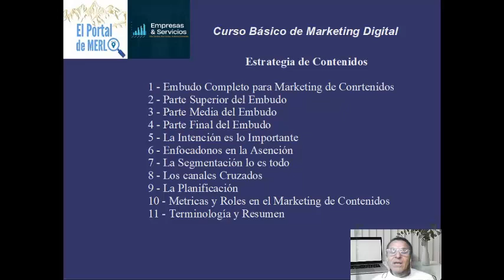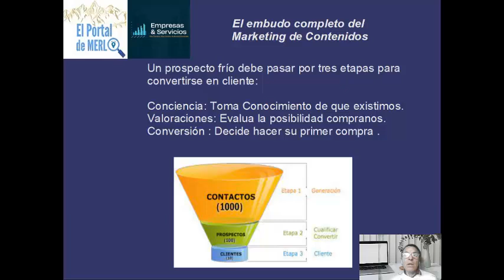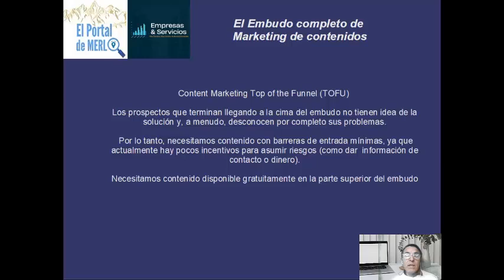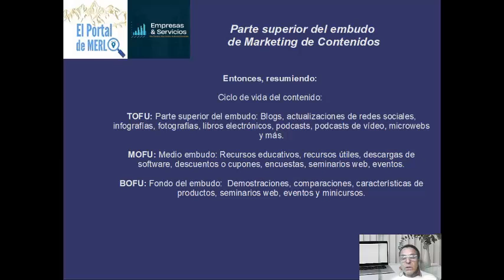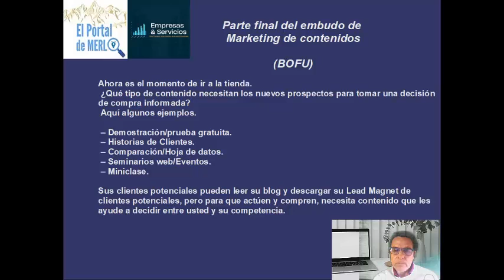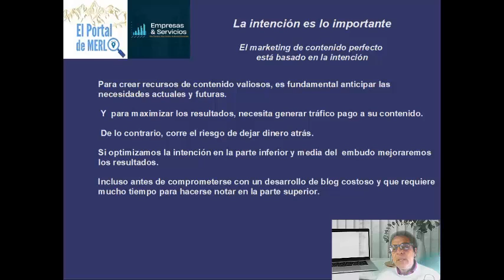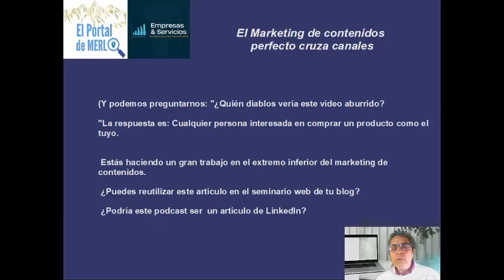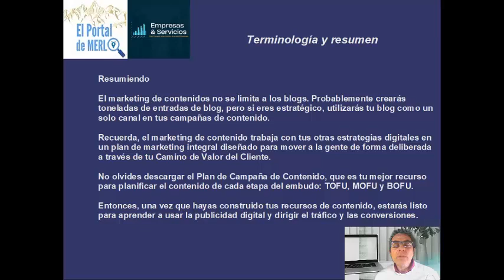Curso Básico de Marketing Digital - La Estrategia de Contenidos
Este es el cuarto video del al Curso Básico de Marketing.

En el vamos a ver todo lo que tenemos que tener en cuenta para crear EL CONTENIDO PERFECTO.

Espero que les guste tanto como a mi me gustó hacerlo y sobre todo que sea de utilidad para sus respectivos negocios.
Nos vemos adentro.